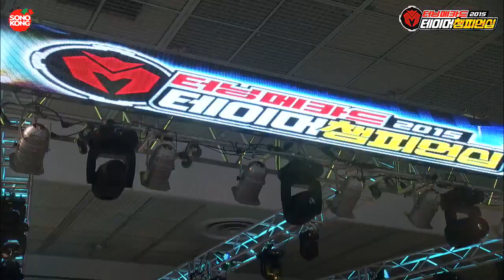[손오공 장난감] 터닝메카드 2015 테이머챔피언십 16화 (터닝메카드 대회 공식 영상)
여러분이 좋아하는 장난감, 터닝메카드 미니카!
공식 터닝메카드 대회인 터닝메카드 2015 테이머챔피언십 현장 영상입니다.
많은 분들의 참여와 관심 감사드리며, 터닝메카드 대회에 참여하지 못하신 분들은 영상으로 함께 즐겨주세요!